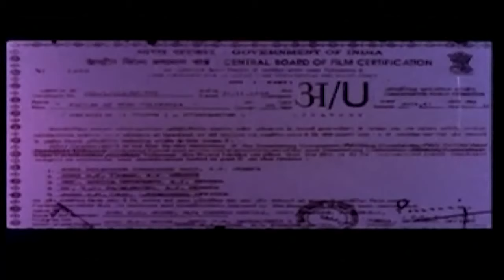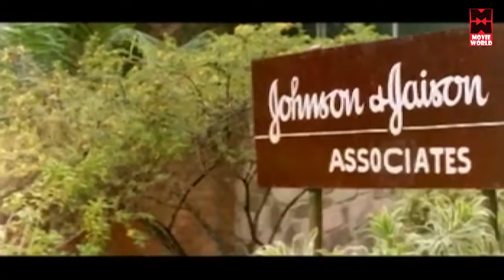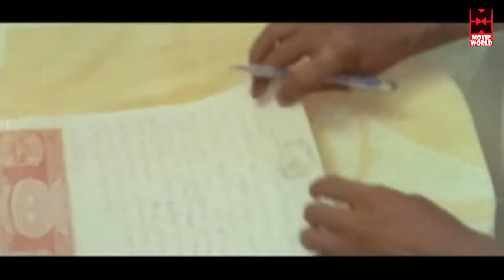Malayalam Full Length Comedy Movie # Excuse Me Ethu Collegila # Kalabhavan Mani Malayalam Movie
Follow Our Whatsapp Channel Movie Excuse Me Ethu Collegila
Director Mohan Roop
Banner Canon Movies
Cast
Innocent
Kalabhavan Mani
Kalpana Premkumar
Madhupal
Anusha
Maathu
NF Varghese
Philomina

|| ANTI-PIRACY WARNING ||

*COPYRIGHT PROTECTED*